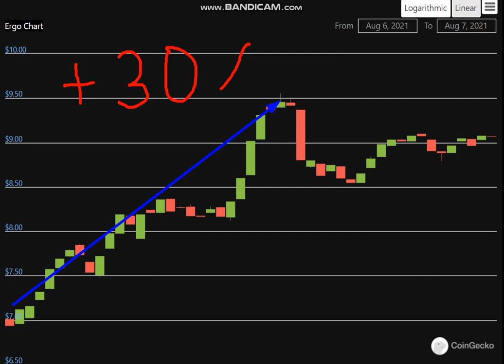Altcoin Explosion. -Ergo (ERG) + 30 %.-crypto explode today-COIN on MASSIVE NEW